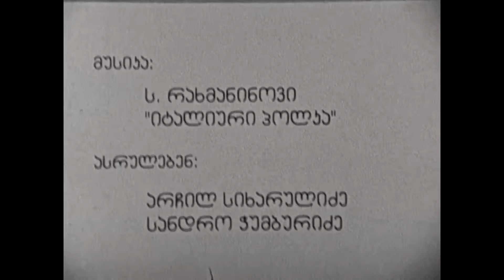DREAM SEQUENCE Award Winning Short Film | "ფილმი-სიზმარი" ქართული მოკლემეტრაჟიანი ფილმი 2014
"The audience opted for Levan Tsintsadze’s “Dream Sequence”, a Super8 film that told the story of a young boy’s first love and first disappointment so sensitively and beautifully that everyone felt nostalgia for their own bitter-sweet memory" - Press release (LISA MERTENS, trailer-ruhr.de)

Awards
*Audience award*  BLICKE – Filmfestiaval des Ruhrgebiets 2014
*Audience award*  SCHMALFILMTAGE  -  International Filmfestival for 8 and 16 mm 2015